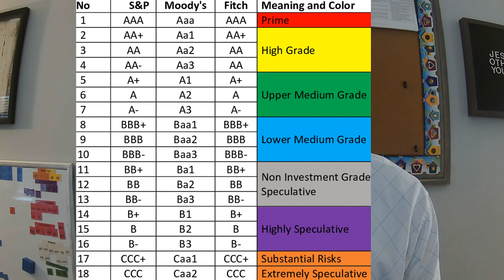Watch this Life Insurance video first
I lay some groundwork on not only my other life insurance videos, but also to help you know what to look for in any life insurance company. There is so much more to life insurance planning than taking the advice of a commercial and buying the “cheapest term policy.” I also believe syndicated financial gurus stick with buying term only because it’s a much simpler strategy. It takes a lot of time and effort to understand the other options—but that’s what I’m here for! You owe it to yourself to get educated on life insurance as a part of an overall financial plan.

Here, I discuss:

1) Not all life insurance is created equal
2) Stock vs. Mutual companies
3) Participating vs. non-participating policies
4) Financial strength of companies
5) The 3 possible outcomes of life insurance planning
6) Living vs. death benefits

I’ll add a note here that I tend to stress living benefits of permanent life insurance because the odds are that you’ll outlive a 20 year policy and still need coverage. If that happens, do you have anything to show for all those premiums you’ve paid? With permanent insurance, YOU DO! However, only some permanent insurance is worth considering. I have seen MANY policies that I would not buy for myself because the living benefits are terrible. From my experience, mutual companies offer better living benefits.